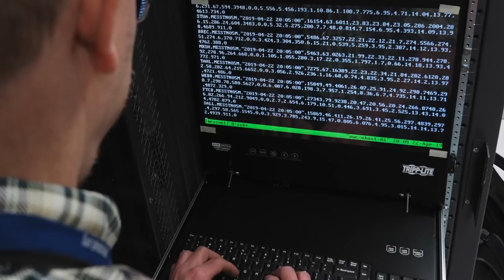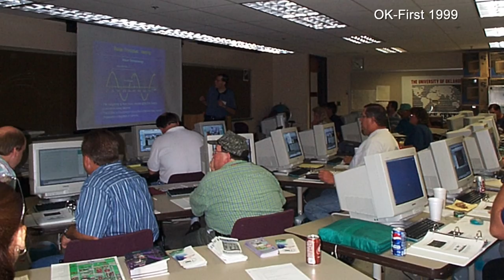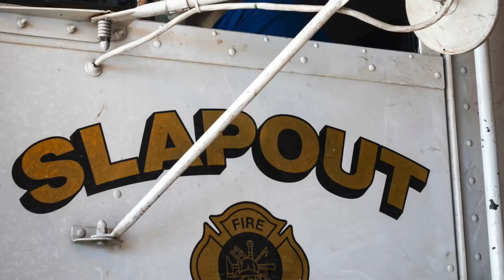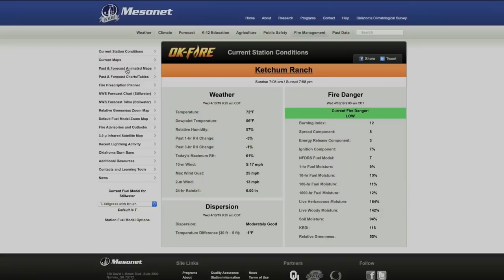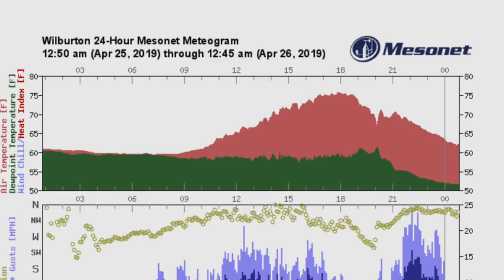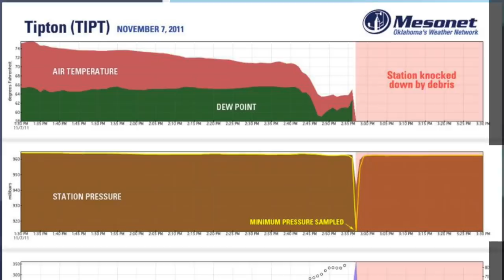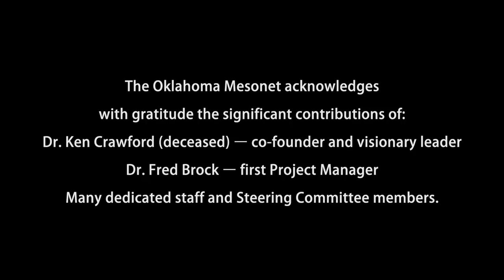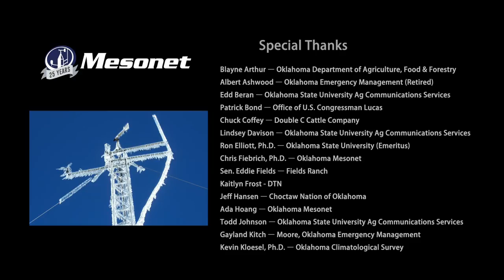Dust to Floods: 25 Years of the Oklahoma Mesonet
'Dust to Floods: 25 Years of the Oklahoma Mesonet' is a look back at the first 25 years of one of the first mesoscale weather monitoring networks in the United States.

The Oklahoma Mesonet has 120 stations across all of the state's 77 counties, featuring a suite of weather and soil sensors, providing in-depth data that is transmitted from the field to a central facility every 5 minutes, 24 hours per day, year round. It only takes 5 to 10 minutes from the time the measurements are acquired until they become available to the public.

The Oklahoma Mesonet is available for use by the public.
The Oklahoma Mesonet is funded by the Oklahoma Regents for Higher Education, partnerships with federal agencies, private-sector user fees, and grants and contracts.

Find it online at mesonet.org or by visiting the App Store at Google Play or iTunes.